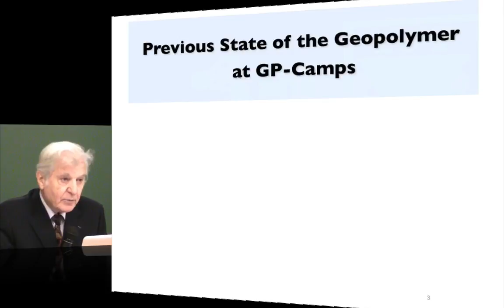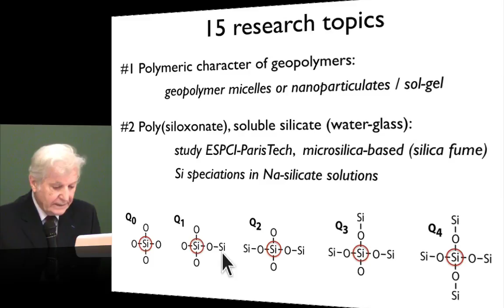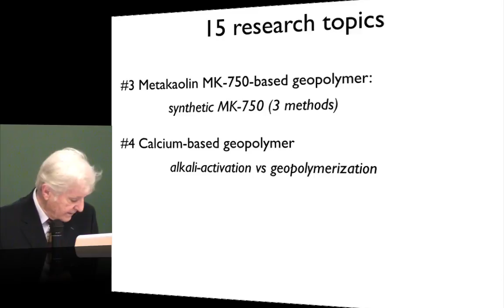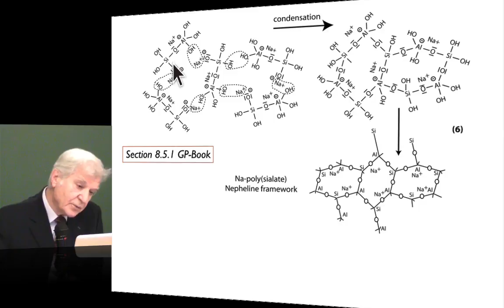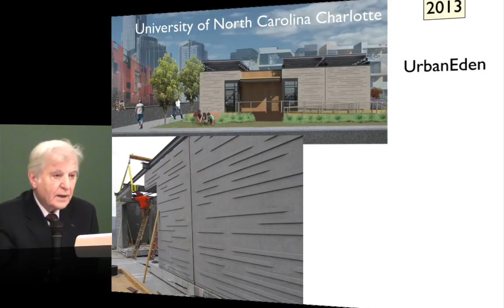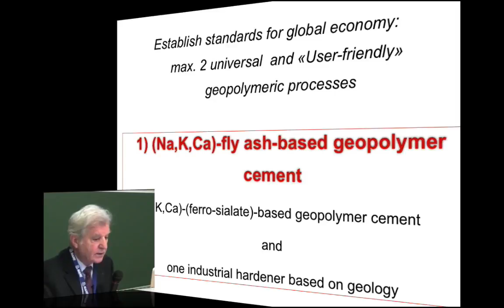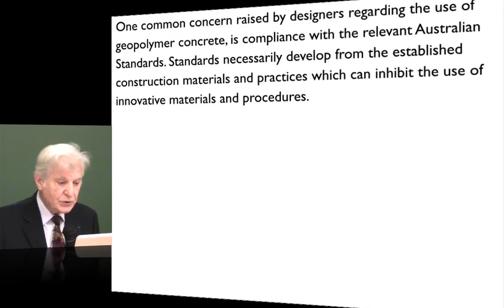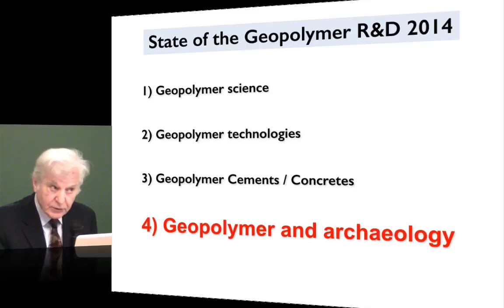State of the geopolymer 2014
Prof. Joseph Davidovits presented in july 2014, at the 6th annual Geopolymer Camp meeting at Saint-Quentin, France, his keynote on the "State of the geopolymer R. & D. 2014". You will know what happened during the last year about geopolymer science and applications. Watch this video to get a comprehensive update on this technology.